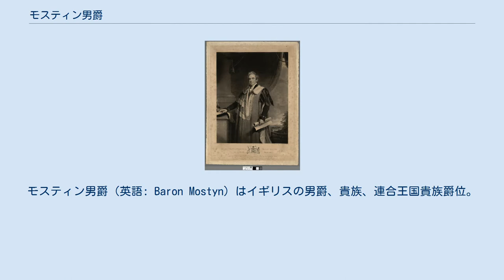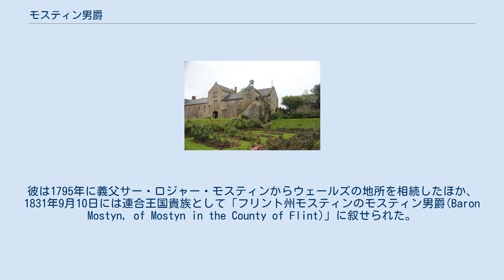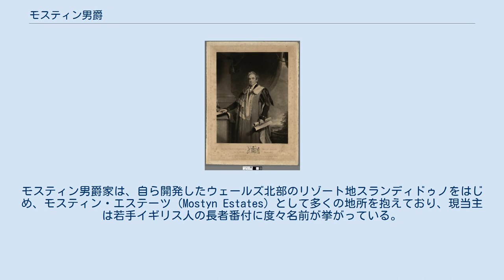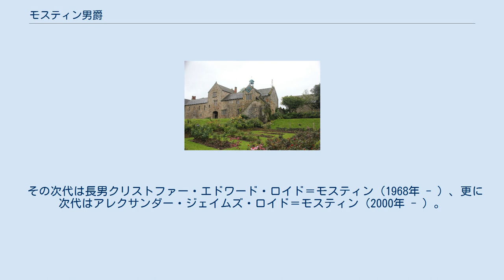モスティン男爵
モスティン男爵（英語: Baron Mostyn）はイギリスの男爵、貴族、連合王国貴族爵位。
庶民院議員エドワード・ロイドが1831年に叙位されたことに始まり、以降はロイド＝モスティン家がその爵位を保持する。
 本項ではその前身となったロイド準男爵に関しても触れる。
 初代男爵を描いた肖像画 男爵家の所有するモスティン・ホールとその庭 エドワード・プライス・ロイド(1710頃-1795)はロイド家出身者のうち最初に称号を得た人物で、彼は1778年にグレートブリテン準男爵位の「(フリント州ペングウェラの)準男爵(Baronet, of Pengwerra in the County of Flint)」を授けられた。
この準男爵位には残余権が付与されており、エドワードの弟とその男子にも相続を認めていた。
ゆえに、彼ののちは存命の甥エドワードが準男爵位を継承した。
 その2代準男爵エドワード(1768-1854)が男爵家の祖となった人物であり、フリント・バラズ選挙区及びボーマリス選挙区選出の庶民院議員を務めた政治家である。
彼は1795年に義父サー・ロジャー・モスティンからウェールズの地所を相続したほか、1831年9月10日には連合王国貴族として「フリント州モスティンのモスティン男爵(Baron Mostyn, of Mostyn in the County of Flint)」に叙せられた。
 その息子の2代男爵エドワード(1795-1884)もフリントシャー選挙区及びリッチフィールド選挙区選出の庶民院議員を務めたほか、メリオネスシャー統監も務めた。
彼は父が叙爵された1831年に勅許を得て、母方の名家「モスティン(Mostyn)」の名をその姓に加えた。
エドワードの子トマスは父の跡を継いでフリントシャー選出の庶民院議員を務めたが、爵位を継ぐ前に31歳で急逝した。
そのため、爵位はエドワードの孫ルワレンが継承した。
以降も直系男子による継承が続いており、ルワレンの玄孫である7代男爵グレゴリーが男爵家現当主である。
 7代男爵グレゴリー(1984-)は、2011年3月22日に父の死去に伴って爵位を継承した。
モスティン男爵家は、自ら開発したウェールズ北部のリゾート地スランディドゥノをはじめ、モスティン・エステーツ (Mostyn Estates) として多くの地所を抱えており、現当主は若手イギリス人の長者番付に度々名前が挙がっている。
ハリー杉山は現当主のかつての同級生である。
 モスティン男爵家の邸宅はフリントシャーモスティンのモスティン・ホール。
モスティン・ホールには、リチャード3世に追われていたヘンリー7世が逃げ込み、先祖が匿ったとの伝承がある。
 爵位の推定相続人は、7代男爵のみいとこの孫であるロジャー・ヒュー・ロイド＝モスティン（1941年 - ）で、2代男爵から数えて7代目にあたる。
 その次代は長男クリストファー・エドワード・ロイド＝モスティン（1968年 - ）、更に次代はアレクサンダー・ジェイムズ・ロイド＝モスティン（2000年 - ）。